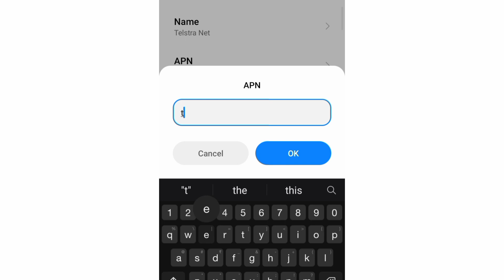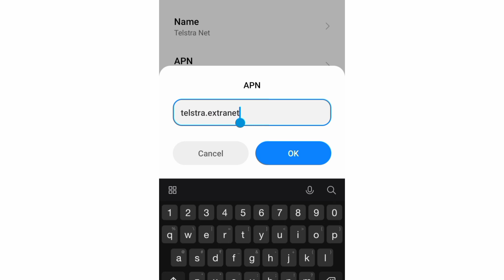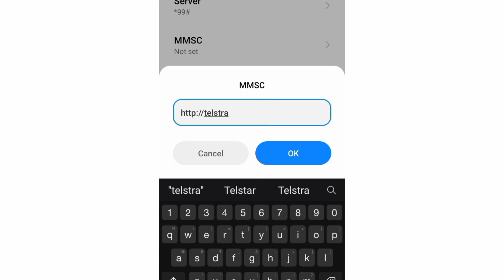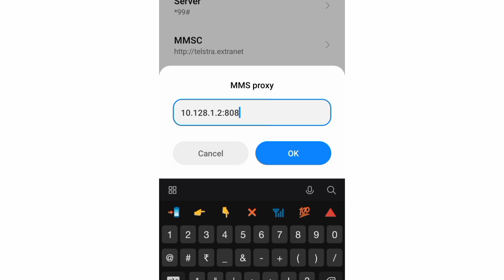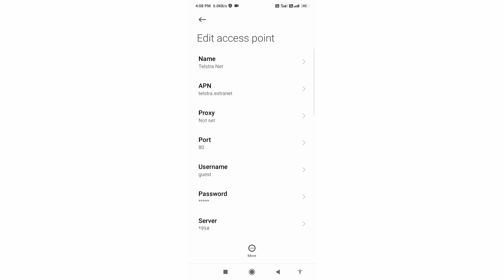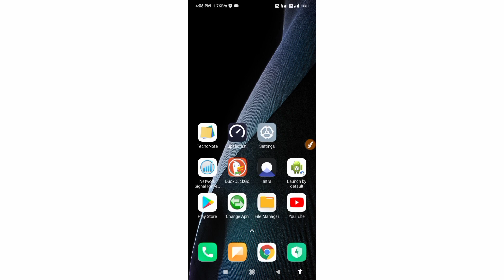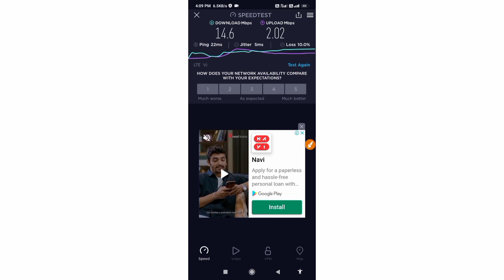Best Celcom Apn Settings For Android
Hello Friends,
 ▶Android User's.
▶APN Settings for Android
1.▶Tap the [Settings] icon in the app list screen.
2.▶Tap [More...] from [WIRELESS & NETWORKS], and then tap [Mobile networks].
3.▶Tap [Access Point Names].
4.▶From the menu button, tap [Save]. Return to APN list screen and tap the created APN radio button. The setting is now complete.